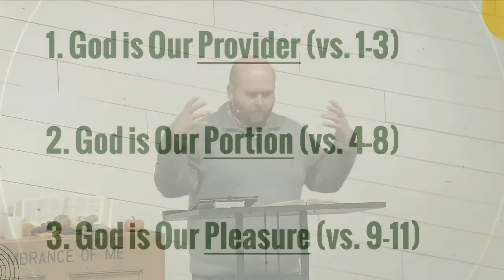The Pursuit of Happiness (Psalm 16)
1. God is Our Provider (vs. 1-3)
2. God is Our Portion (vs. 4-8)
3. God is Our Pleasure (vs. 9-11)